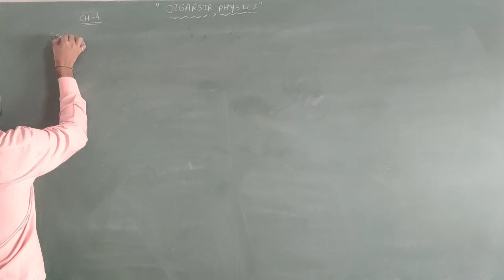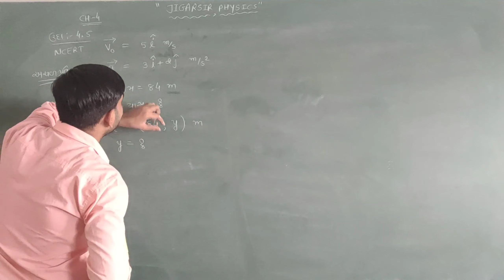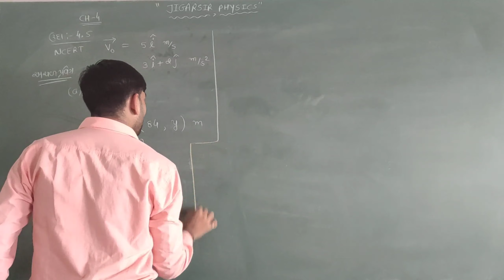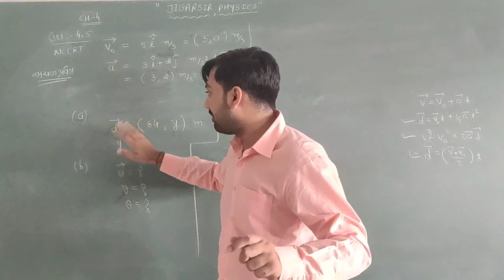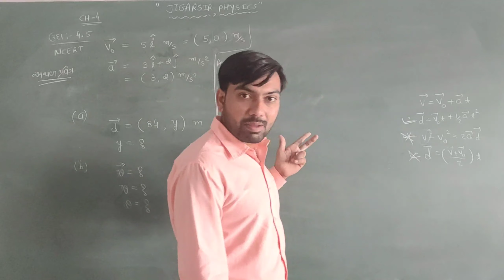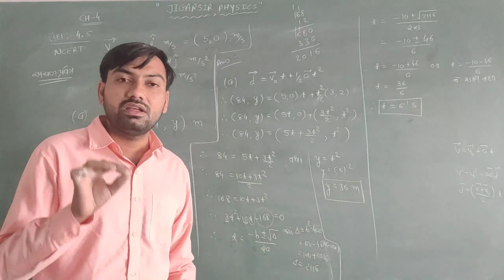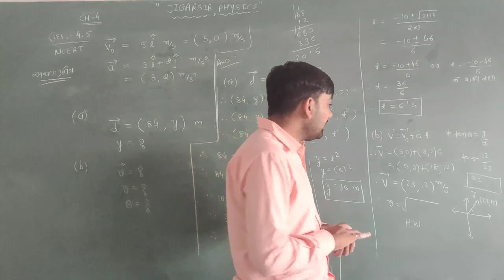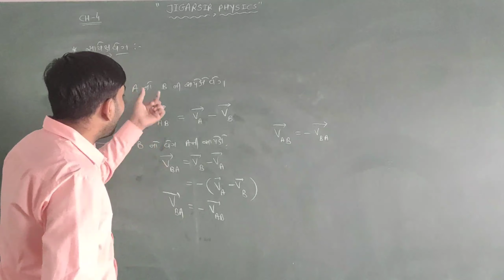Std 11 | Physics | Ch-4 | Motion In The Plane 12 | Example : 4.5 & Relative Velocity With Basics...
For More Videos Visit at Youtube channel
" JIGARSIR PHYSICS "

" JIGARSIR PHYSICS"